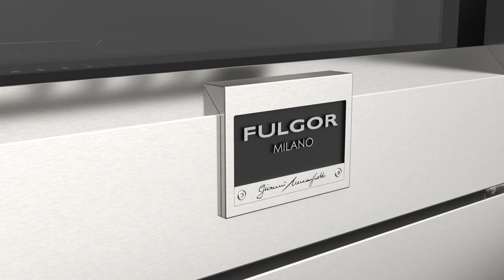Video Fulgor Milano FSRC 3004 P MI ED 2F X inductie fornuis | De Schouw Witgoed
De Fulgor Milano FSRC 3004 P MI ED 2F X is een 76 cm. breed inductie fornuis uitgevoerd in het roestvrijstaal en voorzien voorzien van een super strak Amerikaans design. Dit fornuis is 70 cm. diep welke het robuuste design versterkt en waardoor zeer veel ruimte tussen de zones aanwezig is.